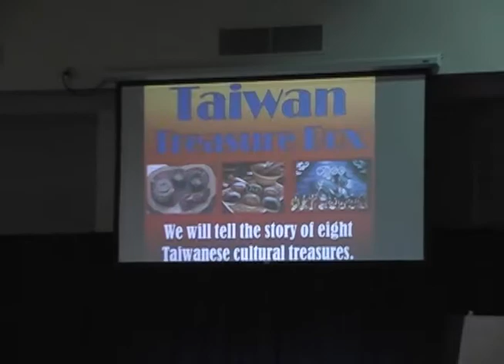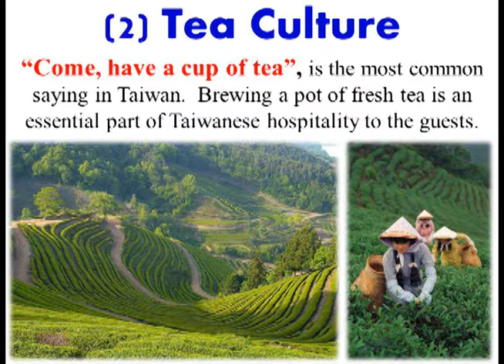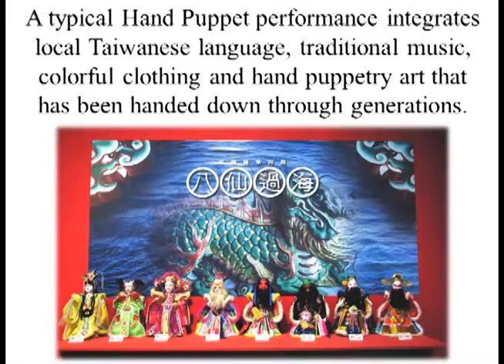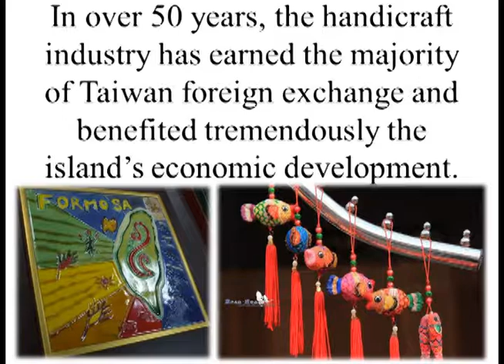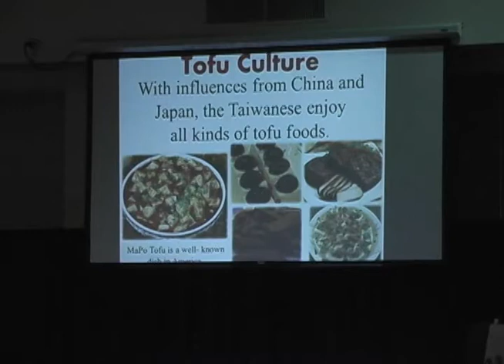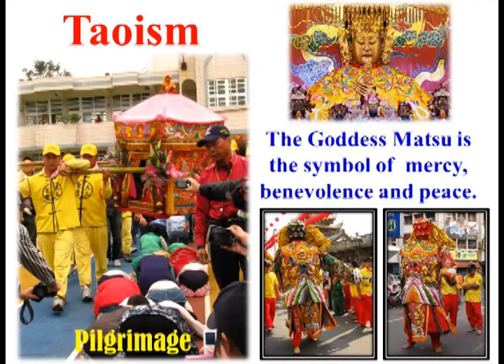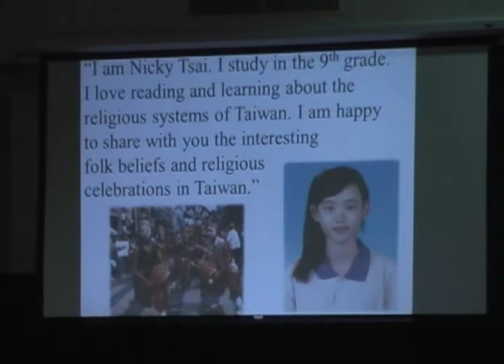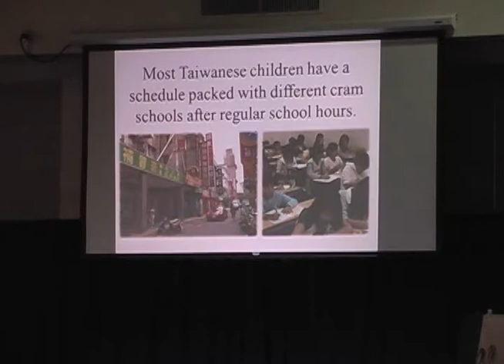Taiwan (4) - Treasure Box